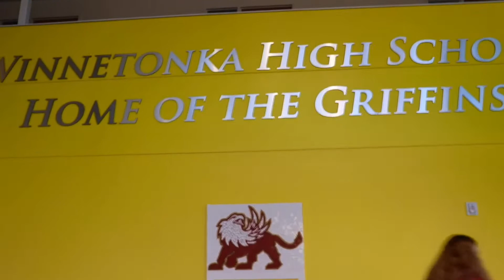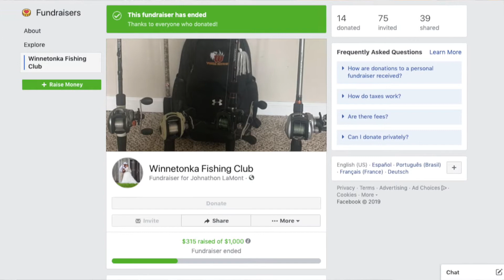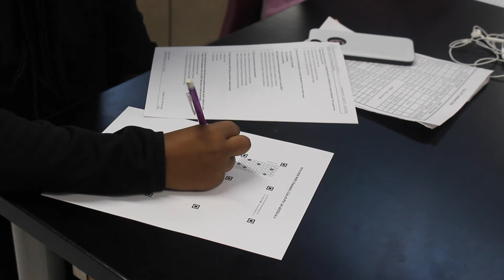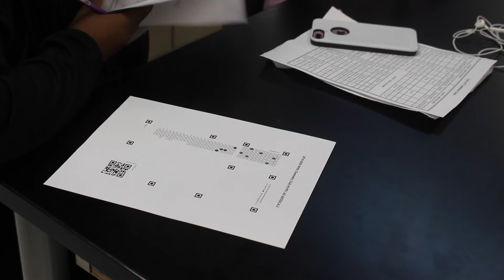Tonka Talks Season 7 Episode 4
Get an inside look at fishing club and the importance of Illuminate testing!